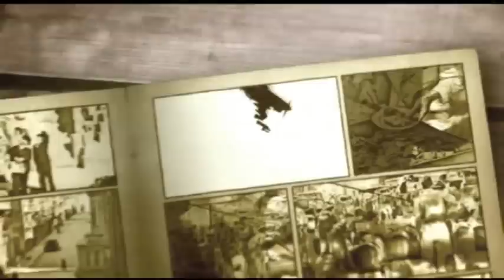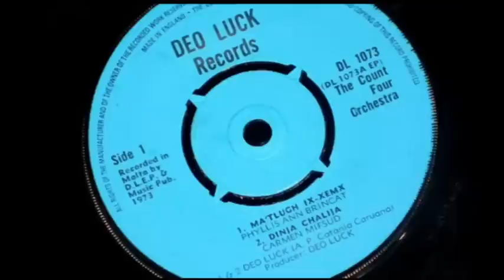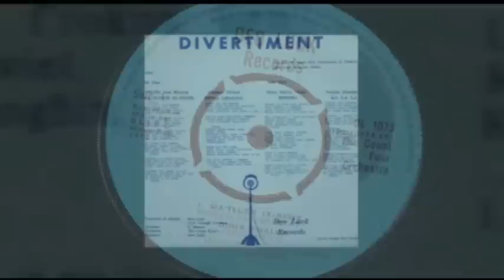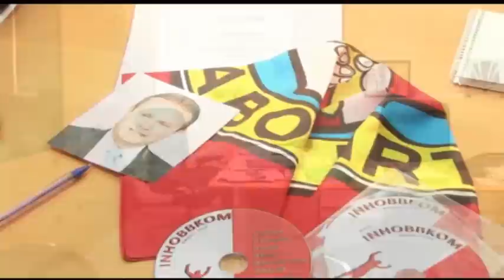TEATRU ZAMBULLA - Prog 11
Programme 11